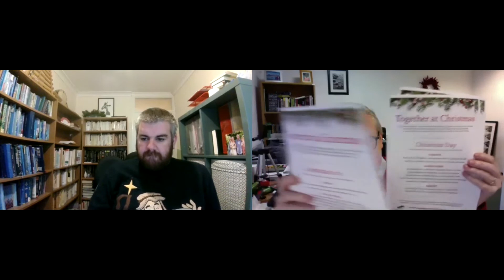Believing Together Special 06 12 20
Adam May and Carl Brettle talk about the wonderful range of resources NPN have produced for the Christmas and New Year period.